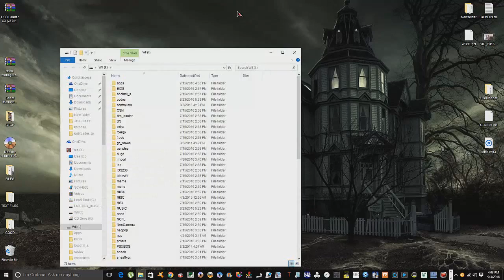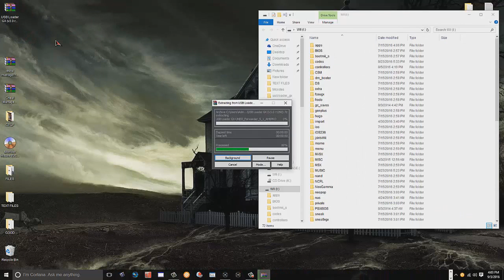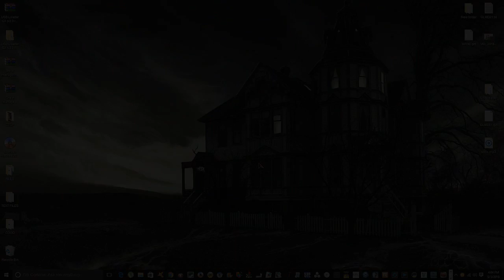USBLoader GX Gamecube Booting SOLVED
Finally after weeks of trying to figure this out, I"ve done it today by accident matter of fact. Still cannot believe it. But anyway here is the link to the latest revision